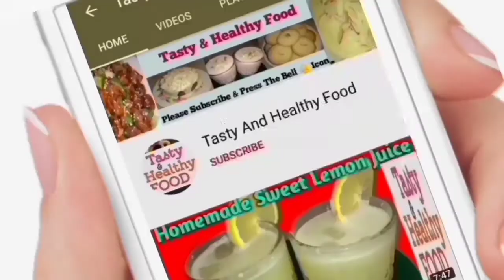Short Video || रात के बचे हुए चावलो का क्रिस्पी और कुरकुरा नाशता जो आपने पहले कभी नहीं खाया होगा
Short Video || रात के बचे हुए चावलो का क्रिस्पी और कुरकुरा नाशता जो आपने पहले कभी नहीं खाया होगा || Go To My New Channel And Full Watch Nachos Recipe 👇